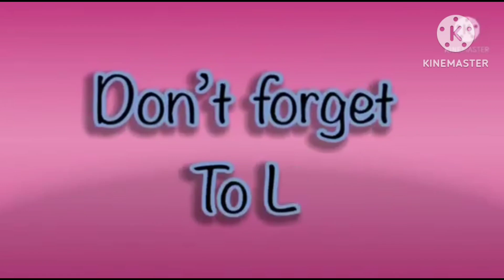mammoth in showtime fx stickers hickory dickory docks for kids 2023